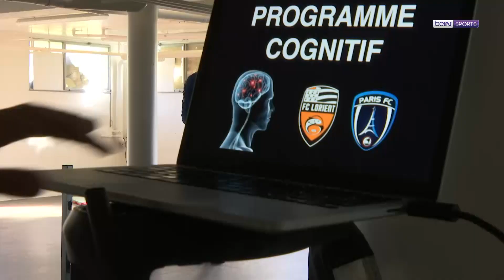ENTRAINEMENT SPECIFIQUE GARDIEN - GOALKEEPER TRAINING SESSION - TRAINING METHOD with Mickael BOULLY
Entrainement spécifique gardien par Mickael BOULLY - Entraineur International (Coupe du monde 2014, JO Brésil, Ligue Europa, Ligue 1 France) :
Training session realised by Mickael BOULLY - International Goalkeeper Coach (World Cup 2014, Olympic Games Brasil, UEFA Europa League, Ligue 1 France).

- Échauffement et musculation des yeux (eye's warmup)
- Entrainements cognitifs contextualisés. (cognitive training)
- Nouvelles méthodes d'apprentissage. (learning by playing)
- Transfert terrain - Etude & analyse de l'adversaire. (training linked with tactics of the upcoming opponent)